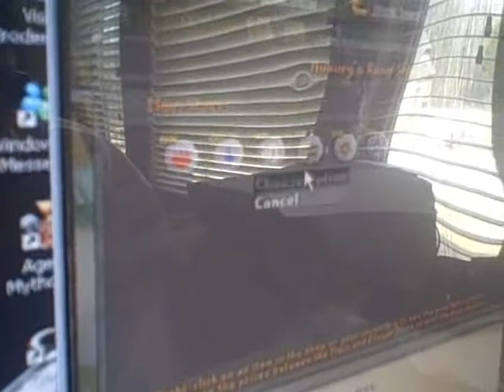runescape addiction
is is to all you fans